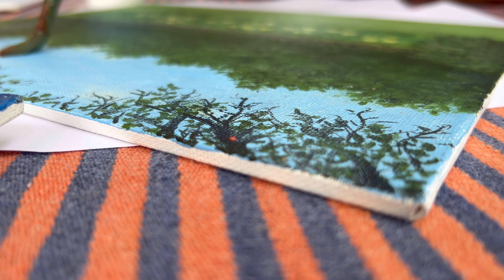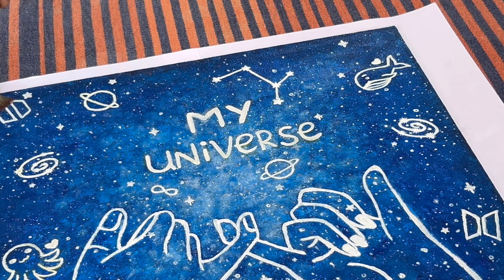Weekly vlog: Varnishing paintings, university fest, Landscape painting...